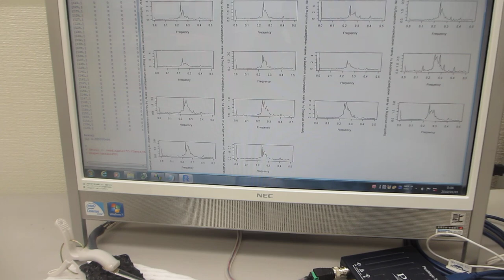超音波プローブの評価技術ーー超音波の音圧データを非線形解析により、新しい超音波振動の利用方法を開発するーー（超音波システム研究所）